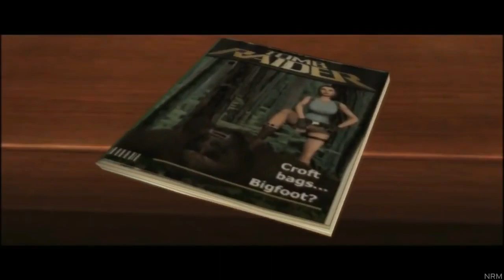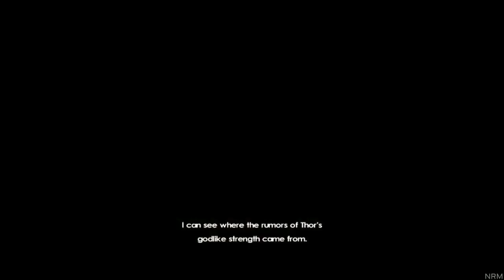تاریخچه و داستان بازی توم ریدر قسمت دوم | History of Tomb Raider Part Two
سلام بچه ها، امروز ما در مورد قسمت دوم از تاریخچه توم ریدر صحبت می کنیم که مربوط به تایملاین لجند میشه. توی این ویدیو، به داستان توم ریدر: سالگرد، داستان توم ریدر: افسانه و داستان توم ریدر: دنیای زیرین اشاره می کنیم.

یادون نره ما رو لایک و سابسکرایب کنید :)

ویدیوهای بیشتر
تاریخچه دارک سایدرز